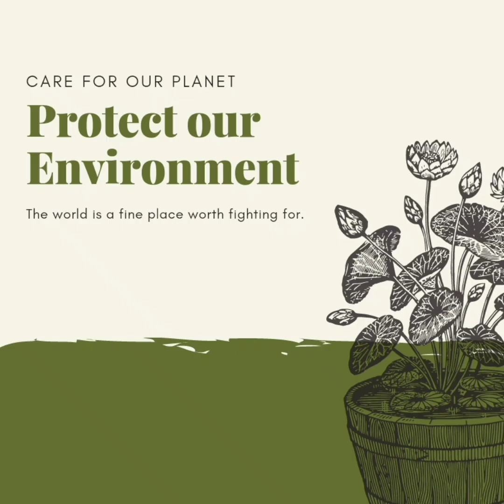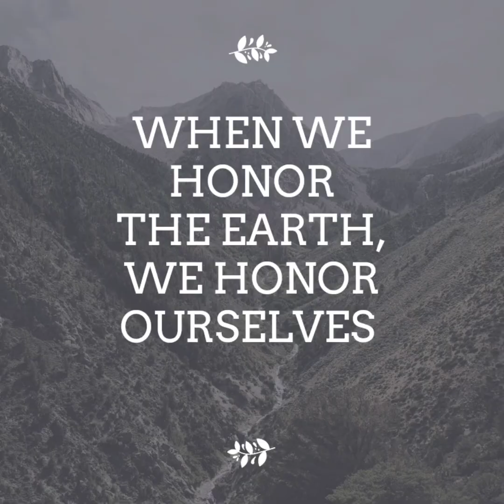World Environment Day l Canvas Painting l Save Earth l Save Trees l Easy Painting for Kids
World Environment Day l Save Trees l Save Earth l Canvas Painting l Easy Painting for Kids

I have created a very simple canvas painting for world environment day. Hope you like it.